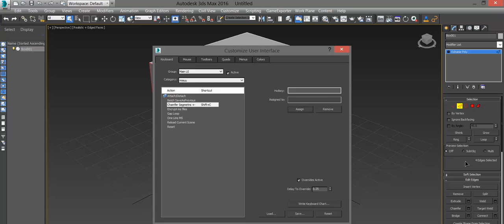miauu's Mouse Wheel Increase/Decrease Chamfer Segments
This script allows you to change the chamfer segmetns when the Chamer Options dialog is visible in the screen.